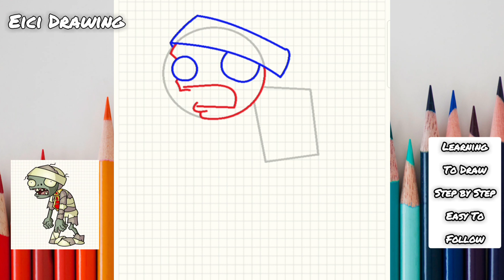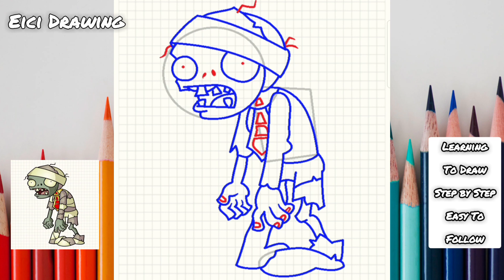How To Draw PlantsVsZombie | Easy Drawing Step by Step and Easy to Follow | Eici Drawing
= On here we are always make videos about:
 * Drawing people.
 * Animal Painting.
 * Cartoons Drawing.
 * Landscape painting , Easy drawing cartoon,
 * Sculpture drawing,
 * Animals drawing,
 * draw my life,
 * drawing pictures,
 * drawing pic,
 * drawing tutorial
 * drawing ideas,
 * drawing pictures easy, and more...